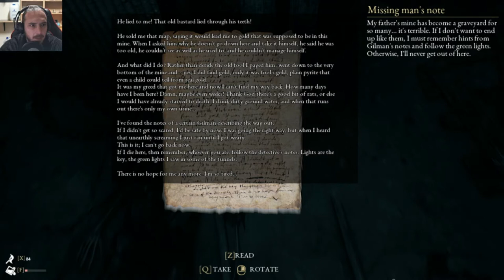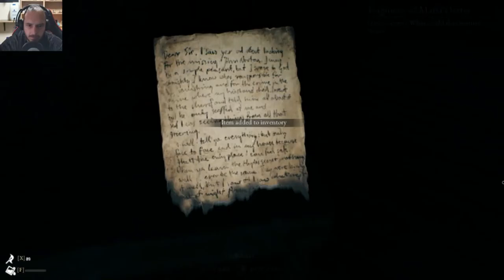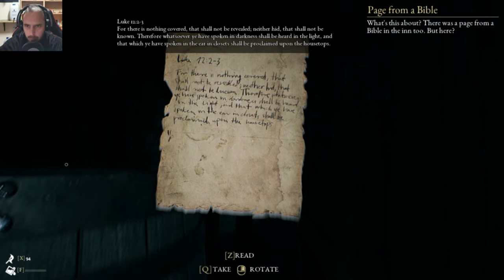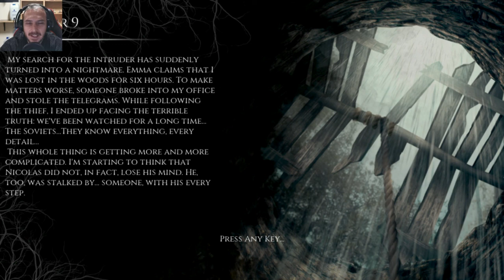The Beast inside chapter 8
Hi guys. Here is chapter 8. There was a small boo boo. The game sound did not record but the subtitles are on and you can listen to my glorious commentary.  Sorry about the sound.